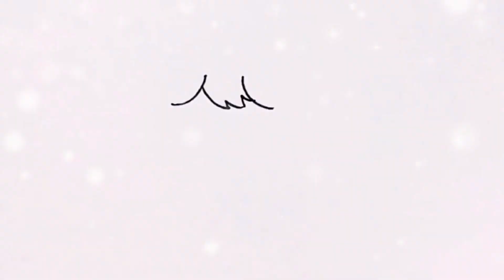不同老师画的小舞，来看看谁画的更好看 1